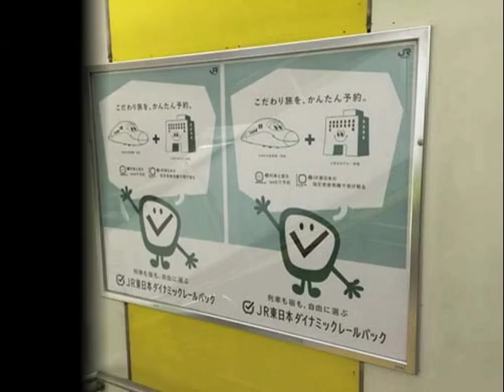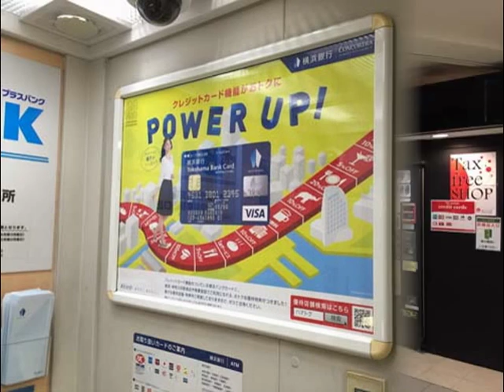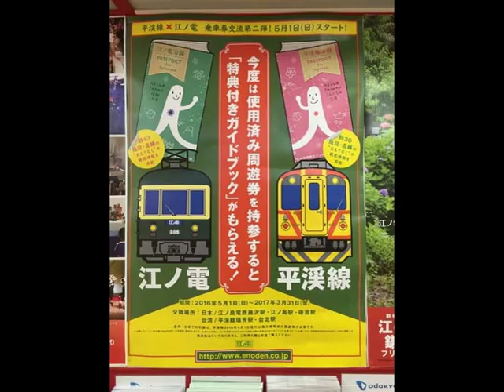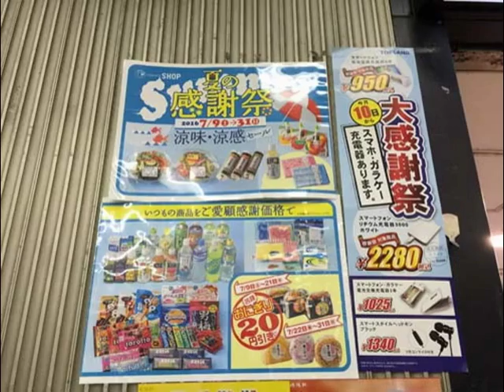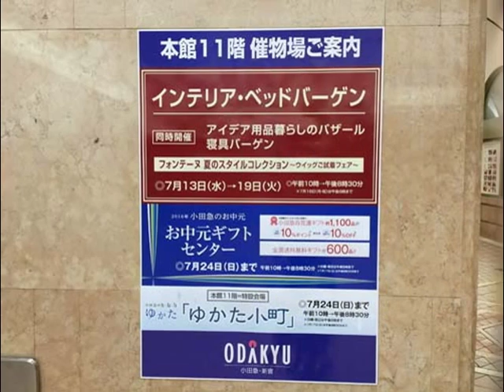剛力彩芽・賀来千香子・新垣結衣・篠原涼子・堀北真希ほか【スライド★2016/7/17：W28】新宿駅（2）ビルボード広告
- Shinjyuku Station HOT 100 Graphics（Jul. 17, 2016）Vol.2